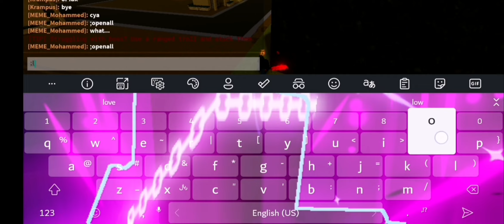all Halloween bosses.